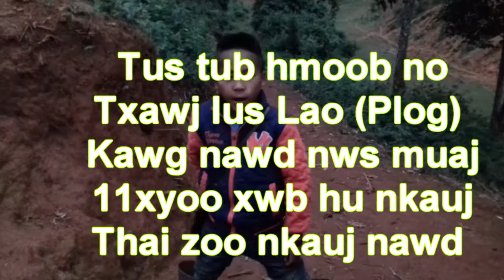Me nyuam hmoob muaj peem xwm heev nawd (Ua sib lom zem)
Txwv g pub leej twg down load must so rau lwm tus youtube channel ua g tau tso cailos ntawm tus ntswv ua tsau ntau222 nawd